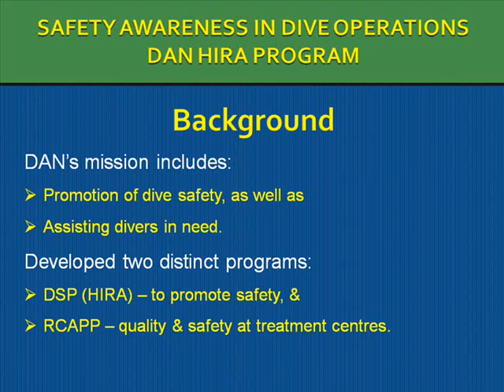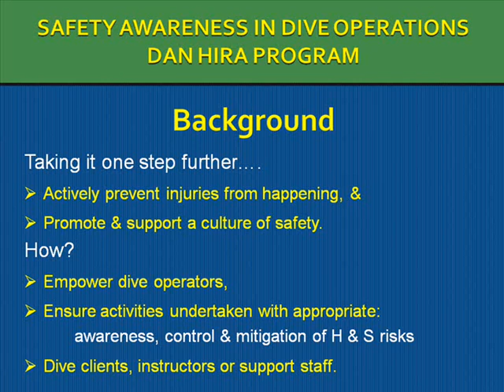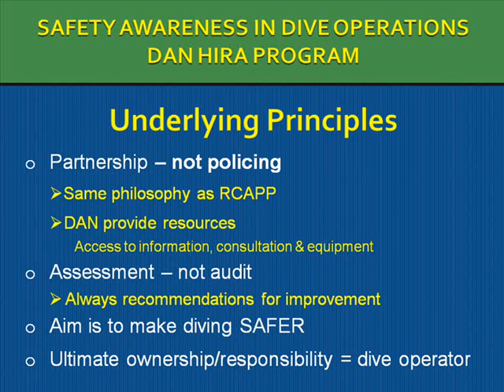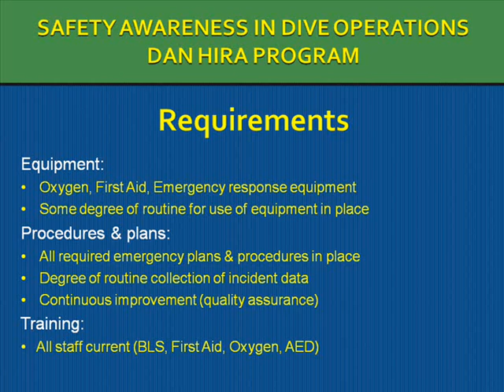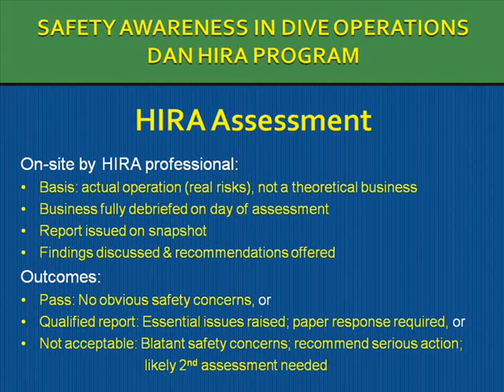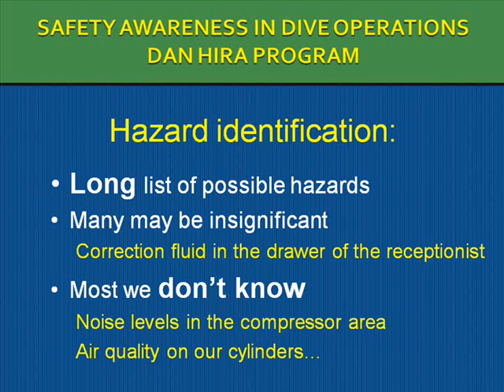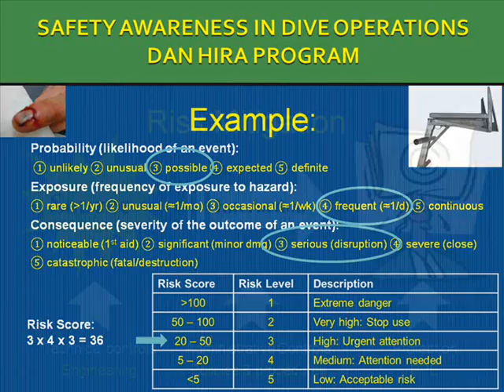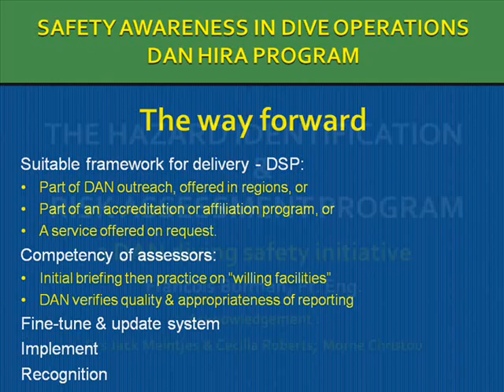HIRA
Presented by Francois Burman. Divers Alert Network initiated a diving safety and partnership initiative referred to as the Hazard Identification and Risk Assessment (HIRA) Program in 2008. Running on a parallel theme with the recompression chamber facility risk assessment initiative, the concept is to improve safety at dive sites and dive businesses through awareness of risks and the establishment of minimum requirements.  This talk will provide some insights into this international partnership (not policing) program, the extent and the outcomes achieved to date.